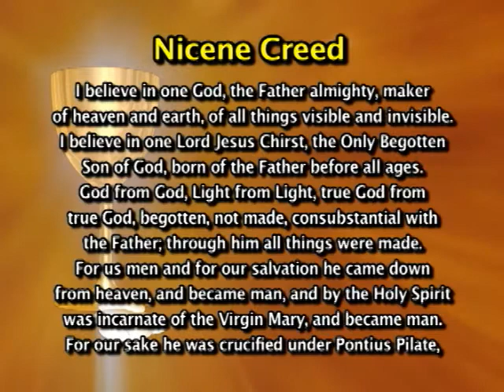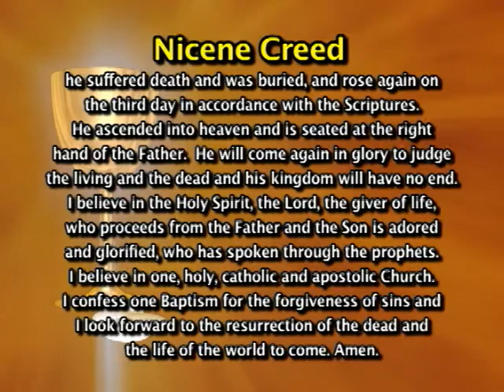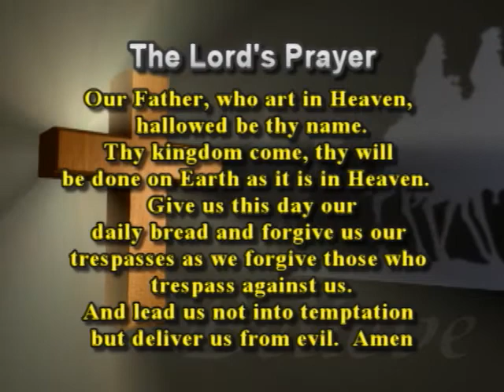Mass For Inspiration - Sunday Dec. 11, 2011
This is a Catholic mass produced weekly in Hazleton, PA for the shut-in's or anyone seeking inspiration.

This mass is for Sunday Dec. 11, 2011